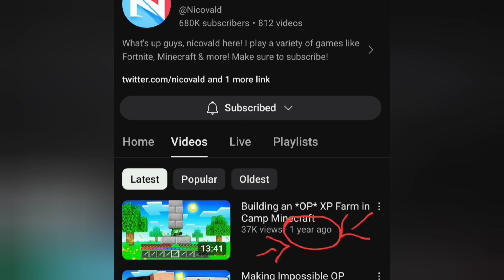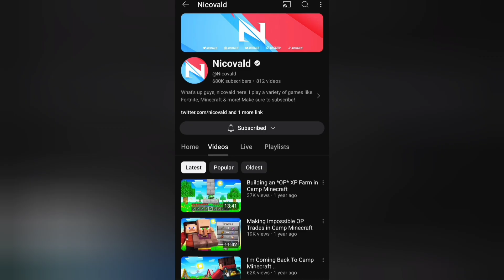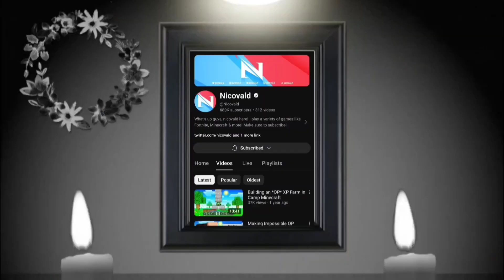Whispers Of Nico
References of Videos used Below